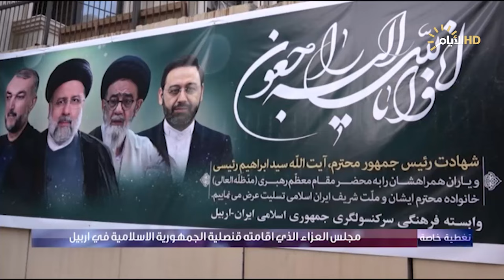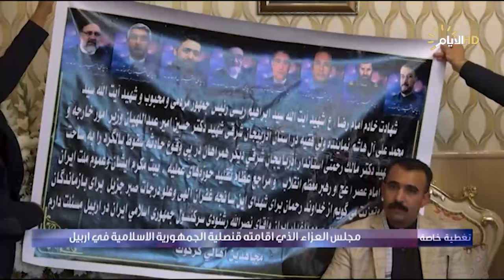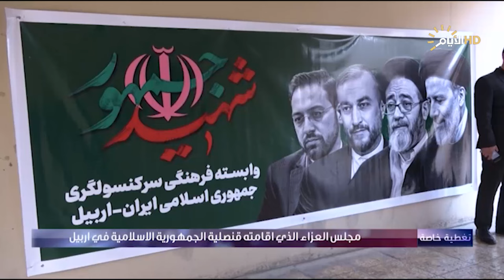مجلس العزاء الذي اقامته قنصلية الجمهورية الاسلامية في اربيل